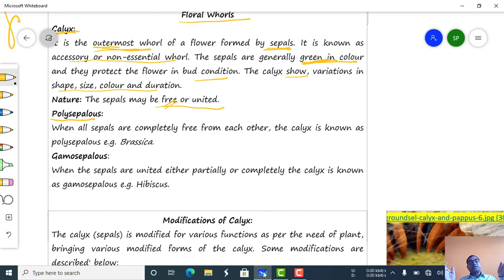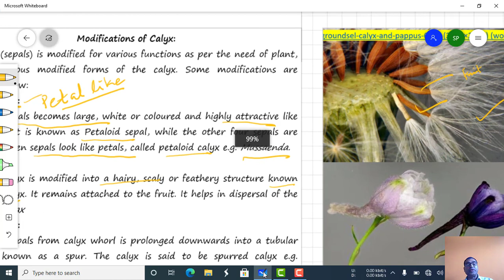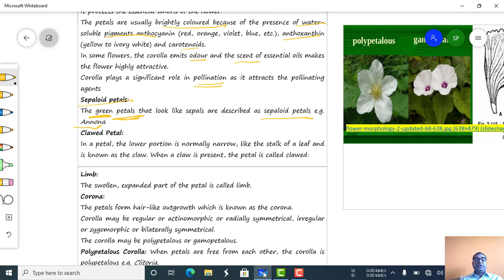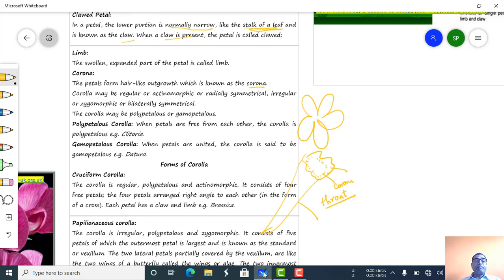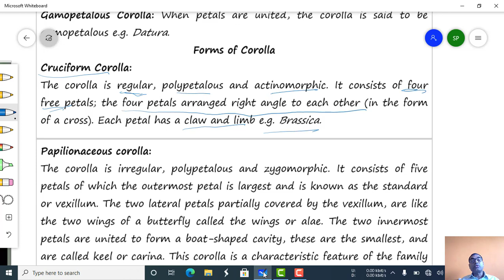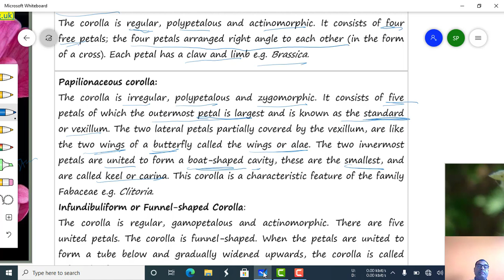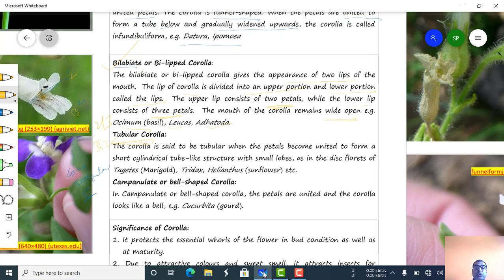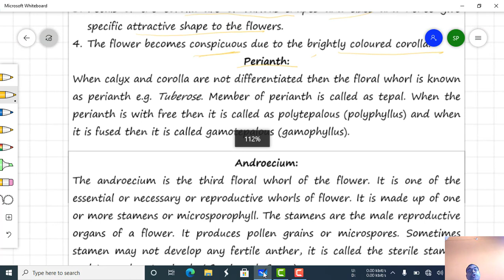Non-essential whorl of flower: Calyx, Corolla and Perianth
Floral Whorls
Calyx:  It is the outermost whorl of a flower formed by sepals. It is known as accessory or non-essential whorl. The sepals are generally green in colour and they protect the flower in bud condition. The calyx show, variations in shape, size, colour and duration.
Nature: The sepals may be free or united.
Polysepalous: When all sepals are completely free from each other, the calyx is known as polysepalous e.g. Brassica.
Gamosepalous: When the sepals are united either partially or completely the calyx is known as gamosepalous e.g. Hibiscus.
Corolla
Corolla is the second accessory floral whorl made up of petals. It protects the essential whorls of the flower. The petals are usually brightly coloured because of the presence of water-soluble pigments anthocyanin (red, orange, violet, blue, etc.), anthoxanthin (yellow to ivory white) and carotenoids. In some flowers, the corolla emits odour and the scent of essential oils makes the flower highly attractive. Corolla plays a significant role in pollination as it attracts the pollinating agents
Sepaloid petals: The green petals that look like sepals are described as sepaloid petals e.g. Annona.
Clawed Petal: In a petal, the lower portion is normally narrow, like the stalk of a leaf and is known as the claw. When a claw is present, the petal is called clawed:
Limb: The swollen, expanded part of the petal is called limb.
Corona: The petals form hair-like outgrowth which is known as the corona.
Corolla may be regular or actinomorphic or radially symmetrical, irregular or zygomorphic or bilaterally symmetrical. The corolla may be polypetalous or gamopetalous.
Polypetalous Corolla: When petals are free from each other, the corolla is polypetalous e.g. Clitoria.
Gamopetalous Corolla: When petals are united, the corolla is said to be gamopetalous e.g. Datura.
Forms of Corolla
Cruciform Corolla: The corolla is regular, polypetalous and actinomorphic. It consists of four free petals; the four petals arranged right angle to each other (in the form of a cross). Each petal has a claw and limb e.g. Brassica.
Papilionaceous corolla: The corolla is irregular, polypetalous and zygomorphic. It consists of five petals of which the outermost petal is largest and is known as the standard or vexillum. The two lateral petals partially covered by the vexillum, are like the two wings of a butterfly called the wings or alae. The two innermost petals are united to form a boat-shaped cavity, these are the smallest, and are called keel or carina. This corolla is a characteristic feature of the family Fabaceae e.g. Clitoria.
Infundibuliform or Funnel-shaped Corolla: The corolla is regular, gamopetalous and actinomorphic. There are five united petals. The corolla is funnel-shaped. When the petals are united to form a tube below and gradually widened upwards, the corolla is called infundibuliform, e.g. Datura, Ipomoea
Bilabiate or Bi-lipped Corolla: The bilabiate or bi-lipped corolla gives the appearance of two lips of the mouth.  The lip of corolla is divided into an upper portion and lower portion called the lips.  The upper lip consists of two petals, while the lower lip consists of three petals.  The mouth of the corolla remains wide open e.g. Ocimum (basil), Leucas, Adhatoda.
Tubular Corolla: The corolla is said to be tubular when the petals become united to form a short cylindrical tube-like structure with small lobes, as in the disc florets of Tagetes (Marigold), Tridax, Helianthus (sunflower) etc.
Campanulate or bell-shaped Corolla: In Campanulate or bell-shaped corolla, the petals are united and the corolla looks like a bell, e.g. Cucurbita (gourd).
Perianth:
When calyx and corolla are not differentiated then the floral whorl is known as perianth e.g. Tuberose. Member of perianth is called as tepal. When the perianth is with free then it is called as polytepalous (polyphyllus) and when it is fused then it is called gamotepalous (gamophyllus).